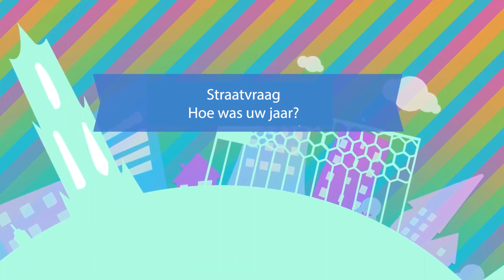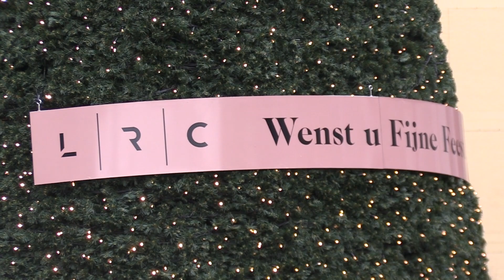Straatvraag Hoe was uw jaar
Daniël Jap-A-Joe ging naar Leidsche Rijn Centrum en vroeg voorbijgangers naar hún 2023. Wat blijkt? De wijkbewoner gelukkig. Man, kind, leuk werk. Wereldwijd een beetje onrust, maar men is tevreden. En een voornemen voor 2024? Volhouden!